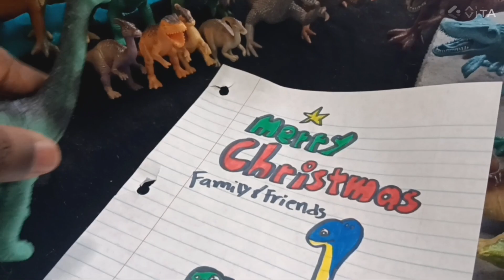Dino Tales Friends 2: The Christmas Speicalsaurus Part 2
While all teen dinosaur going to sleep but they talk with brady about what happened for today who say santa claus was not real so they didn't not want him to be ruin Christmas eve. Reave and little t-rex stealing all christmas stuff away from them. In morning dj walk up to see all others came to christmas eve today before started so everything was awesome today mark have picture christmas for family and friends. But dj seem all christmas stuff was missing.